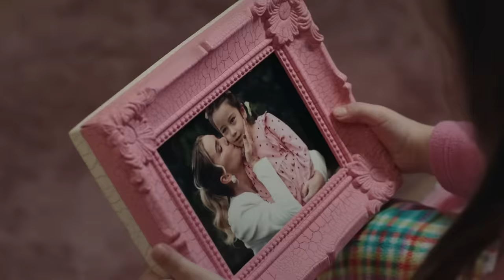Fedakar 5. Bölüm | Endless Episode 5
ENDLESS airs on Kanal 7 at 19.00 every weekends!

Aybüke Yılmaz
Berkay Veli
Ceren Yavuz
Yiğit Eser
Mihriban Er
Hayal Garip